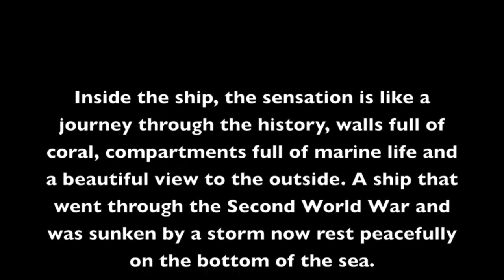WIT Shoal LST 467) Part 2